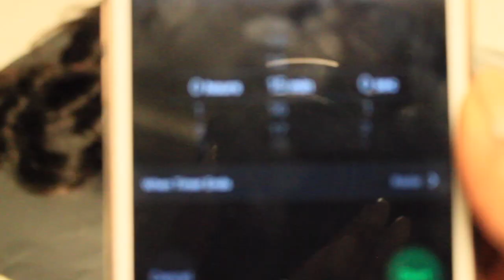HOW TO: MAKE A WIG WITH A CLOSURE FEAT. DONMILY HAIR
Best Human Hair-Donmily
Brazilian body wave hair 16 18 20inches bundles with an 14'' closure.
Hot Selling Brazilian Natural Wave Hair

Donmily Amazon Store:
Wholesale price available for any amount order.

Be your own muse, Look good, feel great.